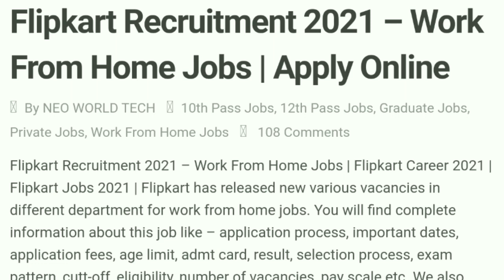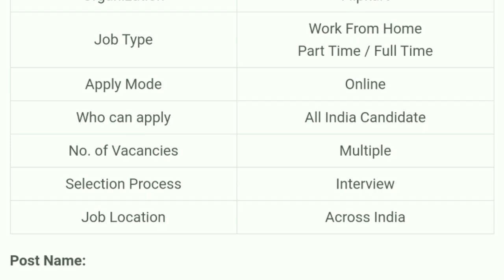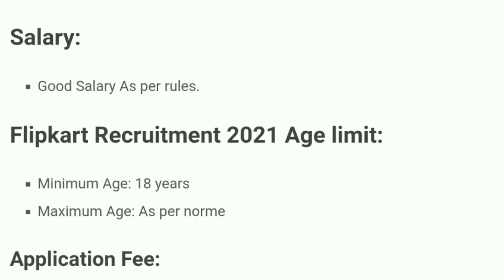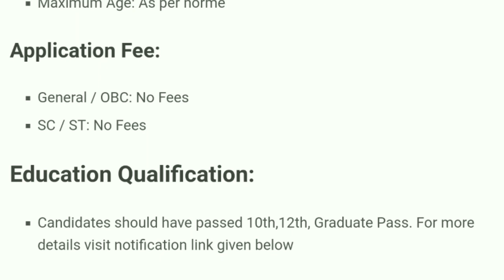Flipkart Recruitment 2021 ! Odisha Job Update Today ! Odisha Job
1.Odisha job updates 2021.
2.Odisha govt jobs 2021.
3.Odisha village level jobs vacancy 2021.
4.Odisha block level jobs vacancy 2021.
5.odisha job update.
21.Odisha job.
6.Odisha police recruitment 2021.
7.Odisha daily job.
8.Odisha police jobs 2021.
9.Ssc recruitment 2021 odisha.
10.Odisha block level jobs recruitment 2021.
11.Oisf big vacancy 2021.
12.Odisha village level jobs 2021.
13.Odisha job news .
14.Odisha railway recruitment 2021 .
15.Odisha block level jobs 2021.
16.Odisha village level jobs recruitment 2021.
17. Central and Odisha Govt Job.
18. Central govt job.
19. Odisha Govt Job Update Today .
20 . Odisha Daily Job News.
22.Odisha job.
23.Odisha new job.
24.Odisha job update.
25.Odisha government job.
26.Odisha job updates 2021.
27.Odisha daily job.
28.Odisha govt jobs 2021.
29.Odisha govt job.
30.Odisha job 2021.
31.Odisha village level jobs vacancy 2021.
32.Odisha police jobs 2021.
33.Odisha block level jobs recruitment 2021.
34.Odisha job news.
35.Odisha gds recruitment 2021.
36.Odisha block level jobs 2021.
37.Odisha panchayat level jobs.
38.Odisha postal recruitment 2021.
39.Odisha job updates.
40.Odisha block level jobs.
41.Central and odisha govt job.